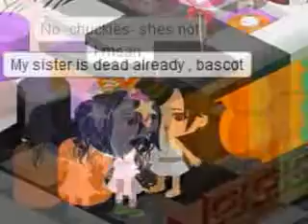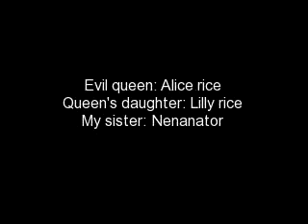The vampire Eclipse part 2~!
Are vampires strong? Are they bitten or they are dead? How strong? Max? Med? Tell us! Comment please. Enjoy